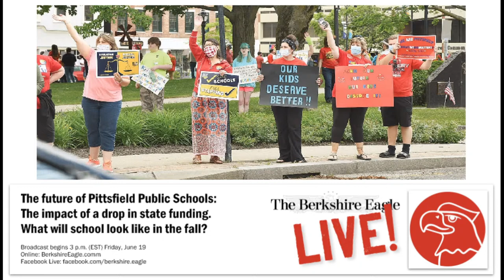Pittsfield Public Schools funding crisis looms. And what will fall classes look like?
The superintendent of Pittsfield (Mass.) Public Schools and the president of the United Educators of Pittsfield discussed school funding and the return of classes this fall.

The Eagle's executive editor, Kevin Moran, hosted the livestream with guests Superintendent Jason "Jake" McCandless and teachers union president and Herberg Middle School teacher Melissa Campbell.